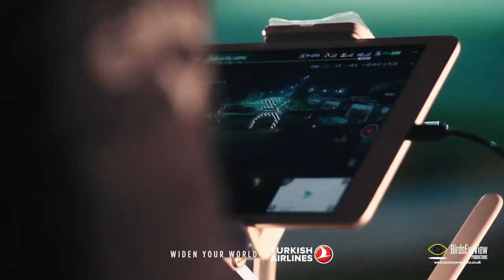Drone Golf - Turkish Airlines - Aerial Film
We created a game that allowed three professional golfers to play golf in an entirely new way - with a drone! Working with Turkish Airlines, we filmed at the stunning Regnum Carya Golf and Spa Resort School.

As UK aerial video production specialists, forming this drone golf game and capturing the players was full of buzz and excitement!